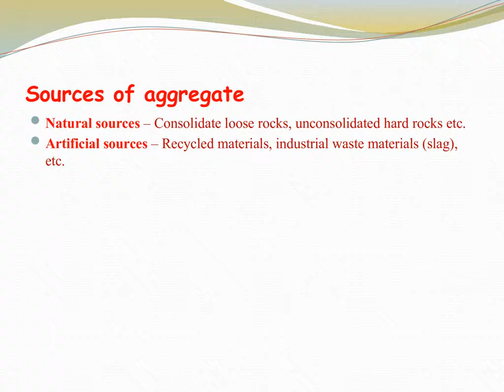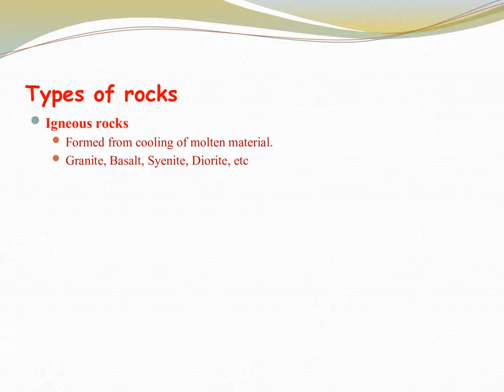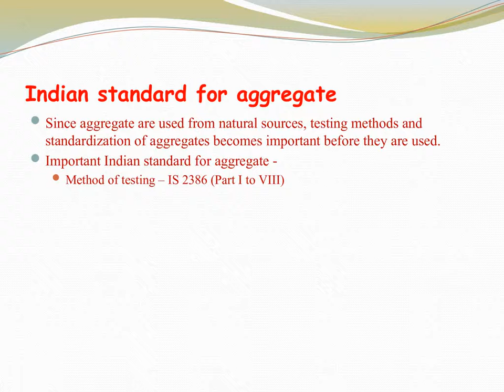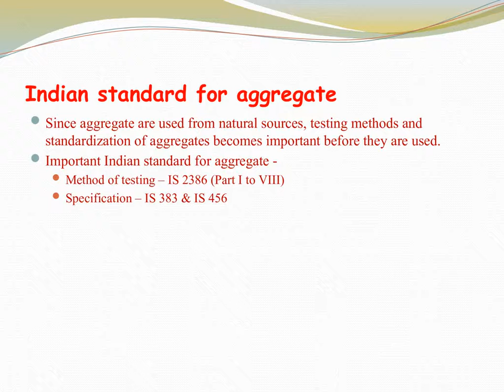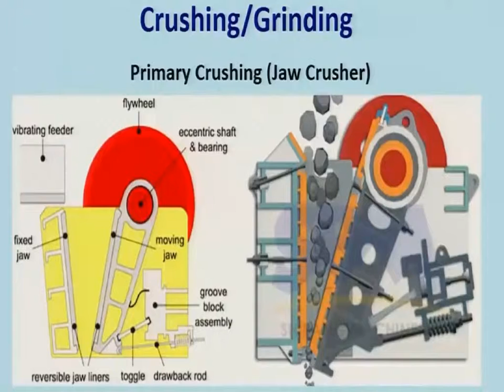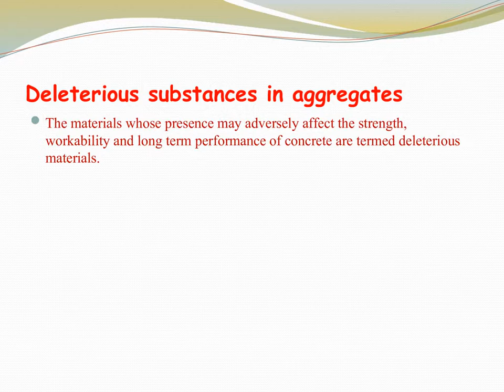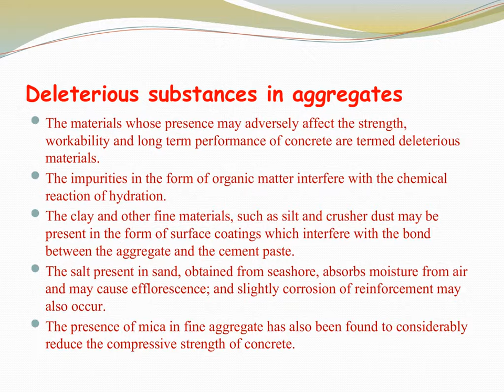2 AGGREGATE PART 1